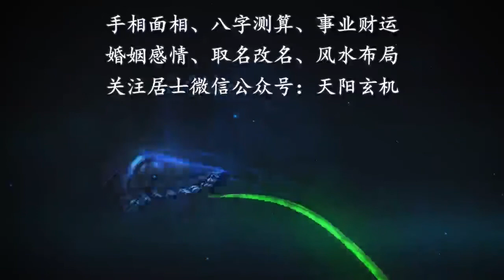女人十指尖尖，手如”竹笋“，必定贤妻良母，旺夫兴家！